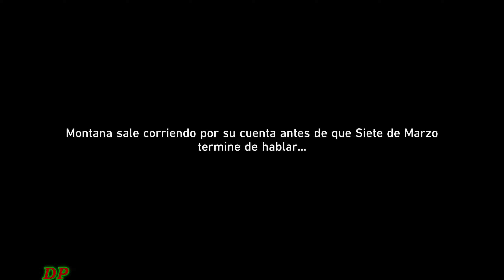Asdanian Rhapsody [Rabia Platanica: Batallas sin Ninjas ni Humanidad] Honkai Star Rail 2.6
Mira Asdanian Rhapsody Misión Continuación Trazacaminos de la Trama Rabia Platanica: Batallas sin Ninjas ni Humanidad en Honkai Star Rail Versión 2.6

Esos monos hijos de buabuabó están lanzando un montón de cáscaras de plátano por todos lados.
Ya que no hay ningún conserje en este basurero, deberías ayudar a limpiar .
Usa tus pistolas como escoba.

Zona de la Misión: Colonipenal - Arrecife Flujosueño